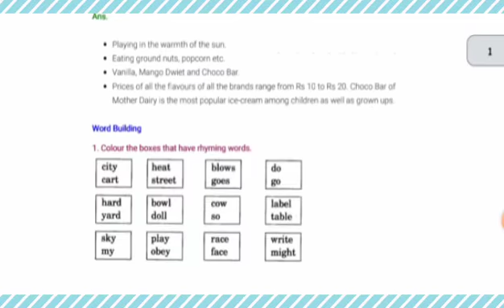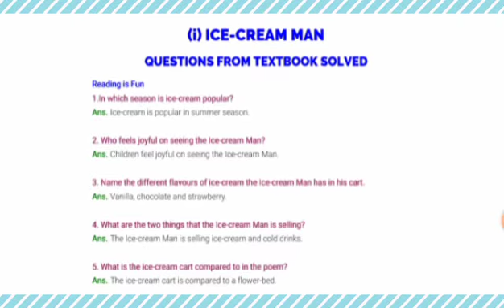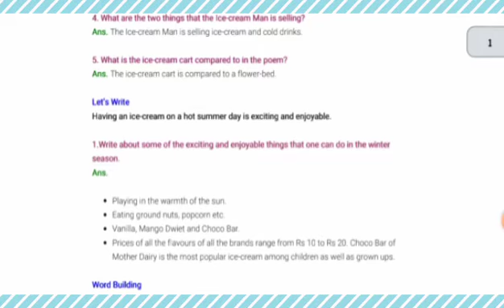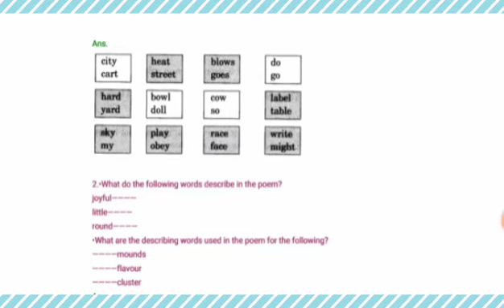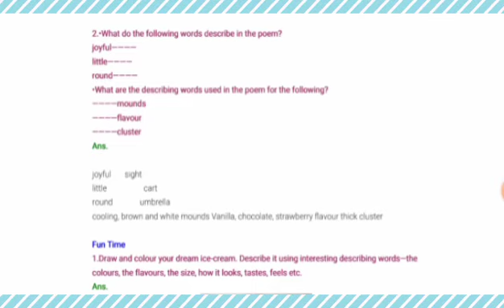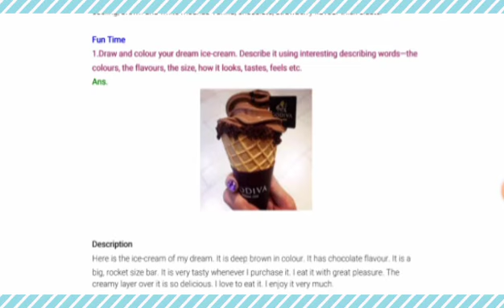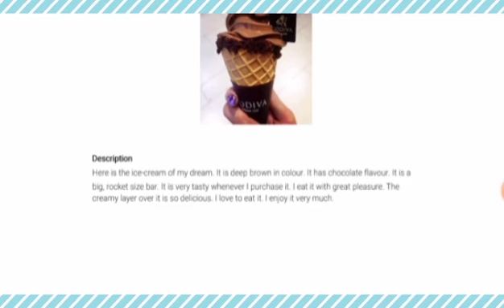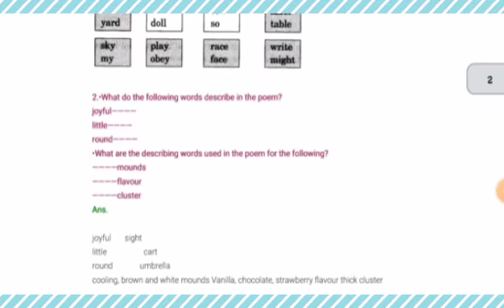Unit-1Ice-cream Man Question/Answer Class-5|New Version|NCERT|Activity Room|Rimjhim Yadav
Hi Guys Welcome To My Youtube Channel Activity Room Today I am practicing to Clear New Question Answer of Ice Cream Man I hope You Like Because this Video is Highly Requested Video on My Channel Please Like,Share and Subscribe To My Channel and press the bell icon for Such a Videos